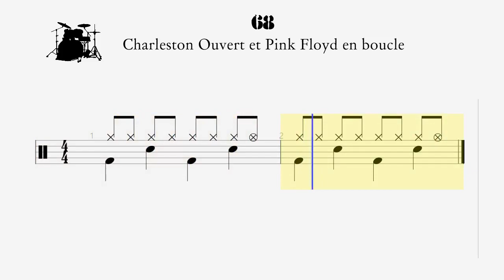68 - Charleston Ouvert et Pink Floyd en boucle